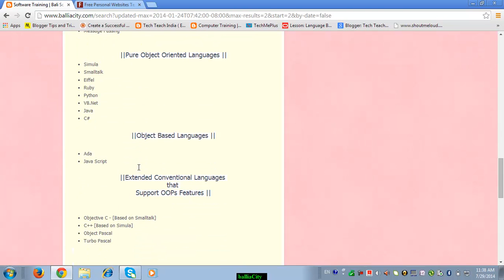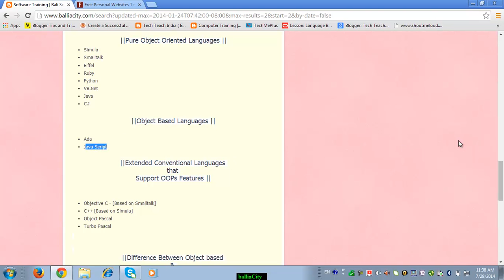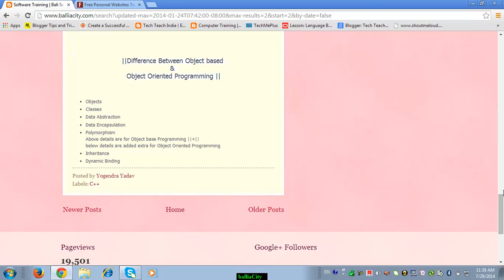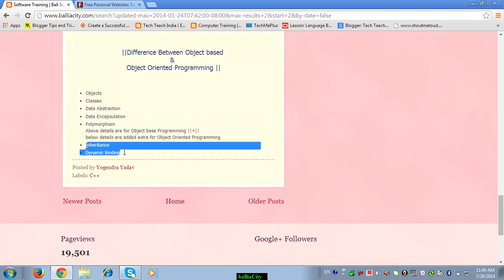Objects, Classes, Abstraction,Encapsulation, Inheritance, Polymorphism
||Basic Elements of OOPs Programming (C++ | Java | C# |PHP)||
Objects
Classes
Data Abstraction
Data Encapsulation
Inheritance
Polymorphism
Dynamic Binding
Message Passing